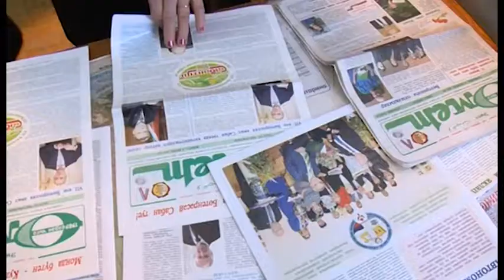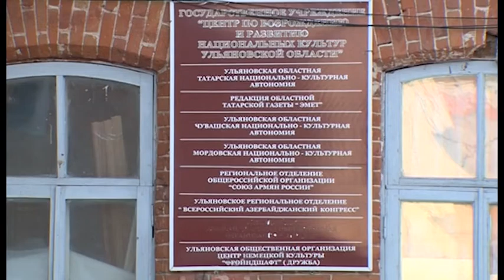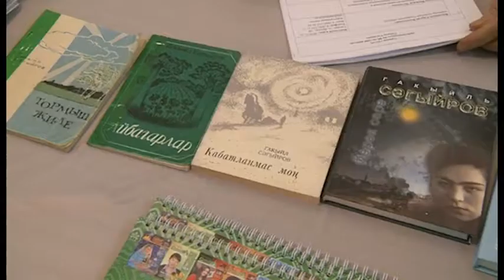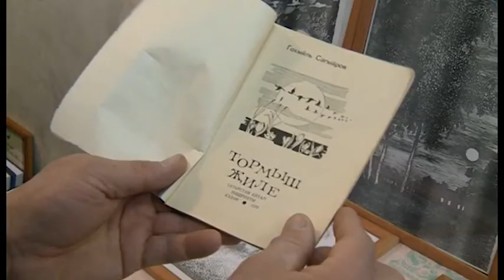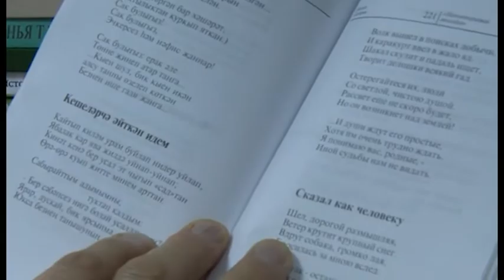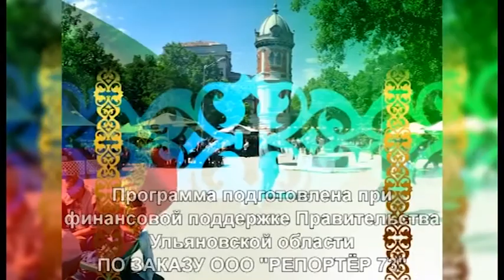ЧИШМЭ 31.03.18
Программа «Чишмэ» освещает традиции, народное творчество татарской национальной культуры на территории и за пределами Ульяновской области, государственную политику в сфере популяризации, сохранения и развития национального татарского языка.